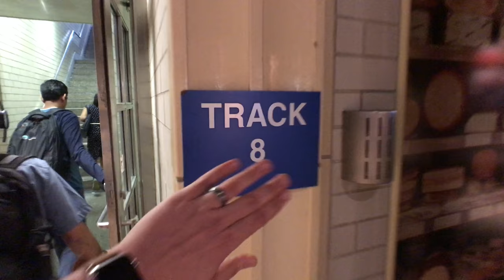My monitor is huge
Trying something different today.

I'm always watching the comments, so leave me a note and I will like it and respond!